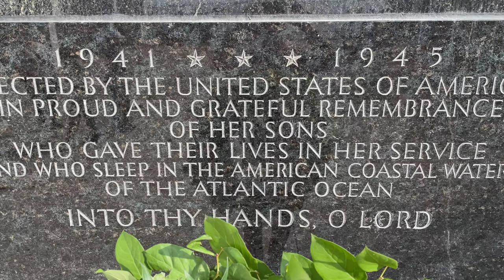Veterans' Day wreath at the East Coast Memorial, Battery Park, New York (11-11-21)